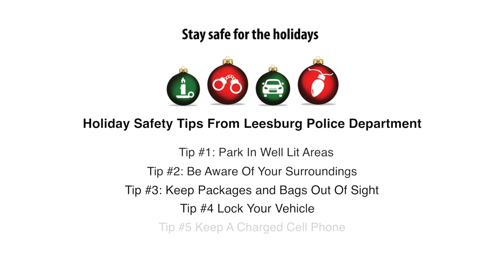Leesburg Florida Police Holiday Safety Message17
City of Leesburg Florida's Police Department wants to help you stay safe this holiday season!